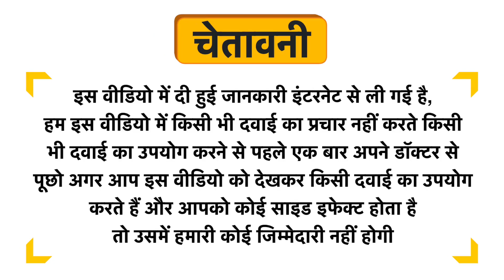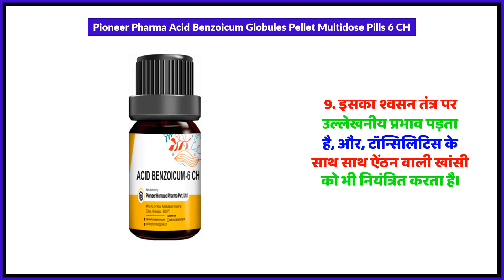Pioneer Pharma Acid Benzoicum Globules Pellet Multidose Pills 6 CH Uses in Hindi | Side Effects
Pioneer Pharma Acid Benzoicum Globules Pellet Multidose Pills 6 CH Uses in Hindi | Benefits | Side Effects | Dose